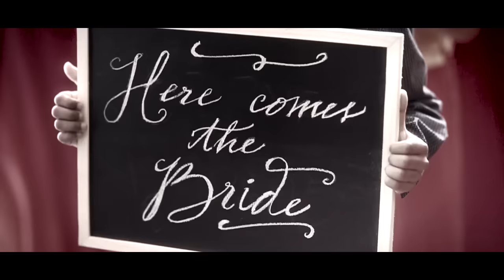Top Wedding Planner in Kerala | MAKE MY DAY EVENTS & WEDDINGS™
CHRISTIAN WEDDING & RECEPTION BY MAKE MY DAY EVENTS & WEDDINGS™